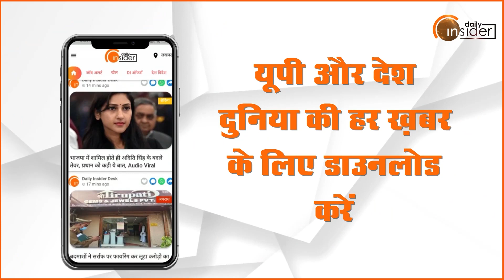Bareilly : अवैध अतिक्रमण का घर बना Satellite Bus Stand